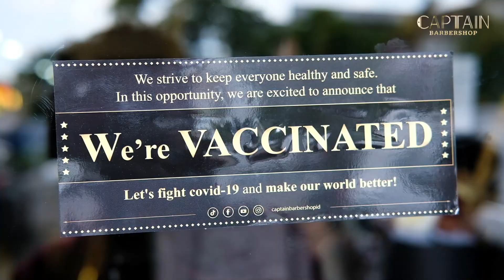YEAY !!! CAPTAIN BARBERSHOP BUKA CABANG DI KELAPA DUA SERPONG!!!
Halo Captain, kembali lagi di YouTube Channel Captain Barbershop!

Cukur rambut di Captain Barbershop bisa bayar suka-suka? Waw! Buat kamu, khususnya warga Tangerang dan sekitarnya yang mau coba cukur rambut di Captain, bisa datang ke cabang baru kita di Captain Barbershop Kelapa Dua Serpong, Banten. Lagi ada promo loh, bayar suka-suka! (S&K berlaku). Periode promo berlaku dari mulai 29 MEI - 29 Juni 2022, Cap! So, tunggu apa lagi, gaskeun!

(Paramount Glaze, Ruko, Jl. Gading Golf Boulevard Jl. Boulevard Raya Gading Serpong, Pakulonan Bar., Banten 15138)

Terima kasih :)